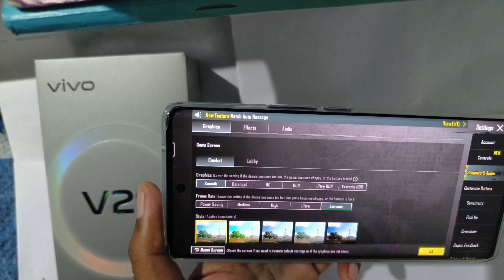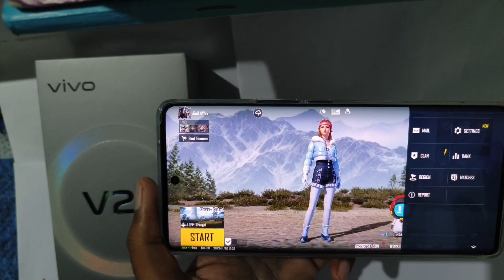VIVO V29 pro 📱 Gaming Test 🔥 BGMI/PUBG | SD 778G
In this video I tested Garena BGMI/PUBG in Vivo v29 pro without updating the phone. It's still running in Android 13. It's supported 60fps Ultra Max in graphics.